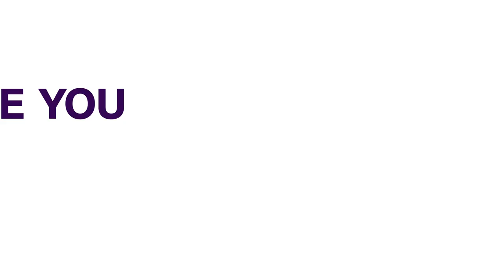Buhari Celebrates Oshiomhole, Advises Him To Shun Politics Of Bitterness | NEWS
President Muhammadu Buhari has advised a former National Chairman of the ruling All Progressives Congress, Adams Oshiomhole, to eschew politics of division as he is getting close to becoming a septuagenarian.